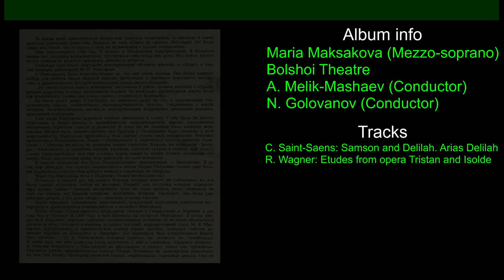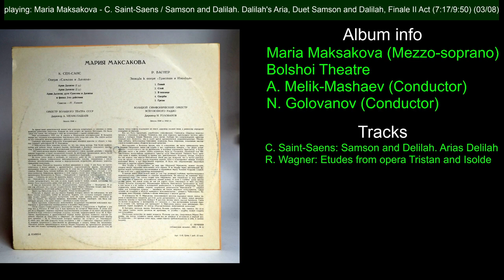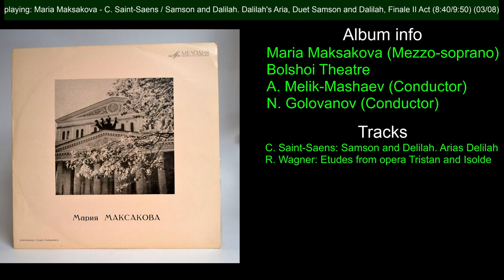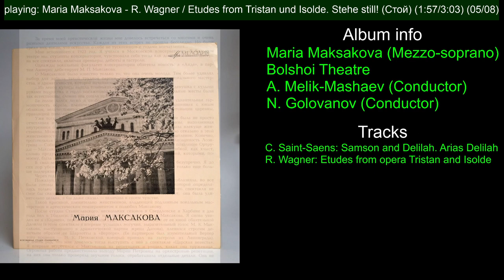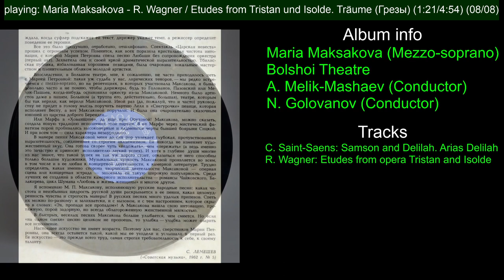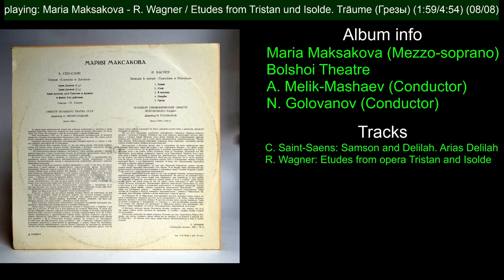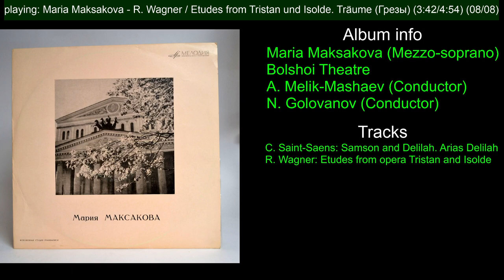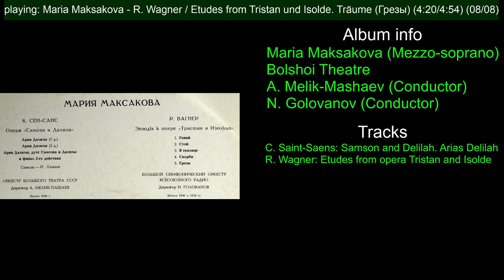Maria Maksakova (Mezzo-soprano). C. Saint-Saens: Samson and Delilah, R. Wagner: Tristan and Isolde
Maria Maksakova (Mezzo-soprano)
Bolshoi Theatre
A. Melik-Mashaev (Conductor)
N. Golovanov (Conductor)

C. Saint-Saens: Samson and Delilah. Arias Delilah
R. Wagner: Etudes from opera Tristan and Isolde

Label:
Melodiya
VSG

Disc ID:
33D-014905
33D-014906

LP: 33RPM/12"